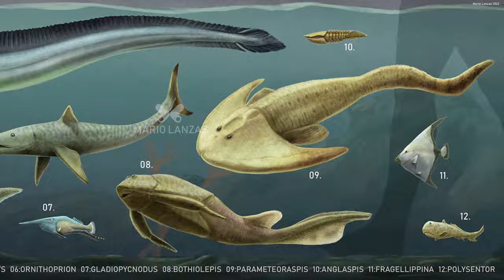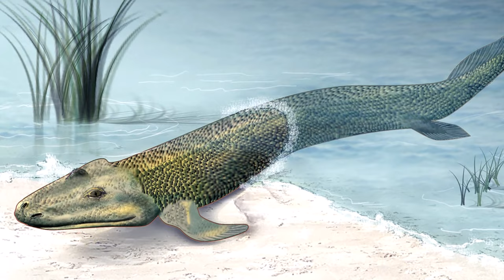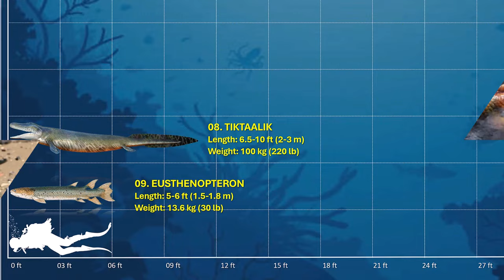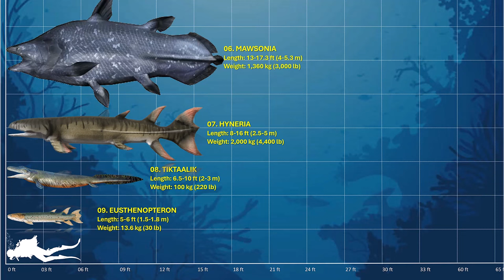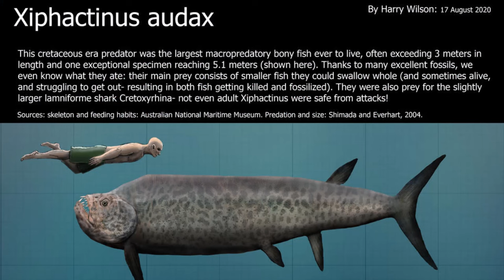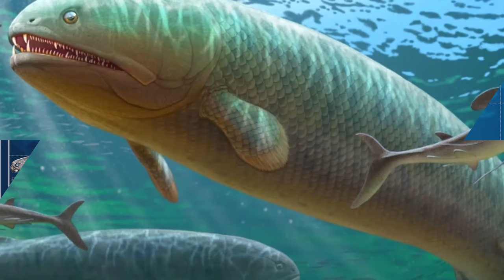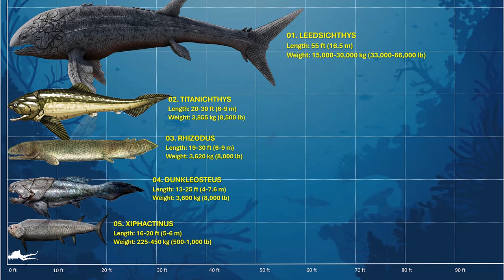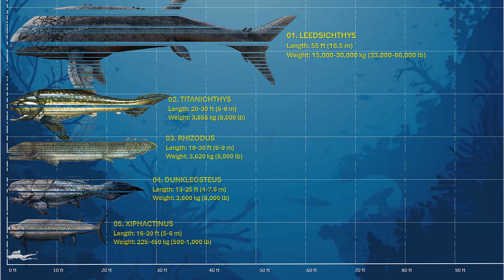The 10 Largest Prehistoric Fishes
Prehistoric fish refer to ancient fish species that are exclusively documented by fossil remains. These organisms are the most ancient vertebrates, encompassing the initial and now extinct fish species that thrived from the Cambrian to the Quaternary period. Paleoichthyology is the scientific discipline that focuses on the examination and analysis of ancient fish species. Some living organisms, like the coelacanth, are commonly known as prehistoric fish or living fossils because of their current scarcity and resemblance to extinct species. Prehistoric fish typically do not encompass fish species that have recently gone extinct. They exhibited significant dissimilarities compared to our contemporary counterparts. It is probable that they were bigger in size and possessed more resilient scales.